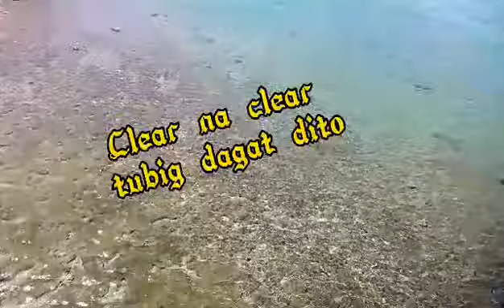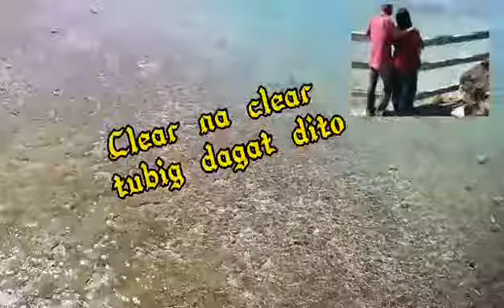Clear na clear ang tubig dagat